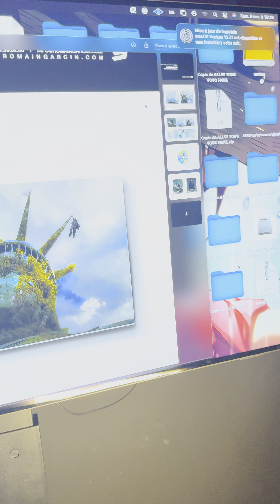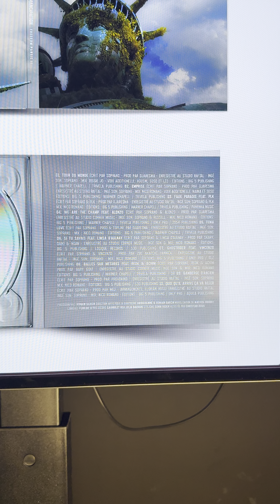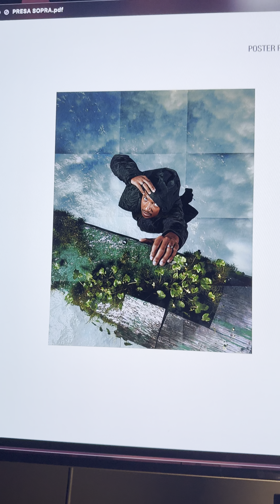Tour du Monde est à vous, du coup je vous en dis un peu plus sur l'album 🎁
Ecrit par Soprano
Composé par Djaresma & Soprano